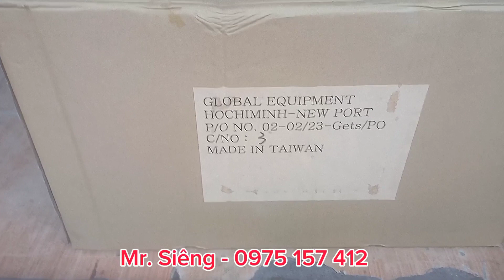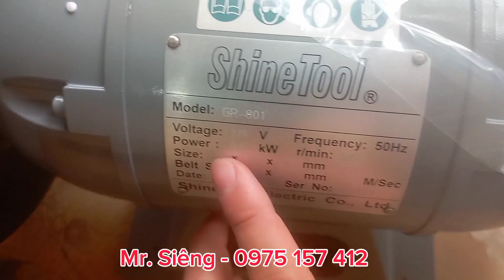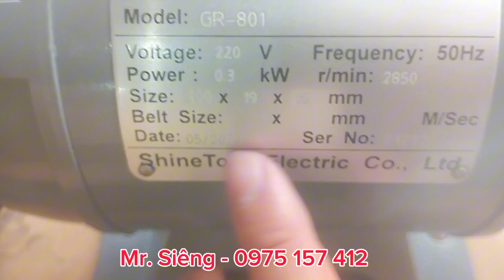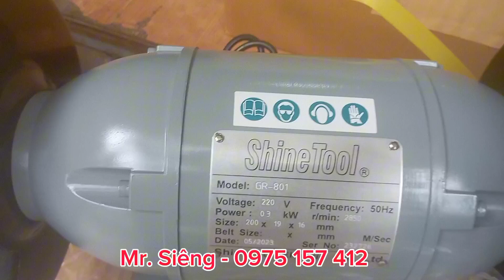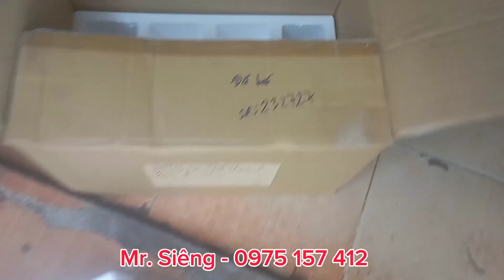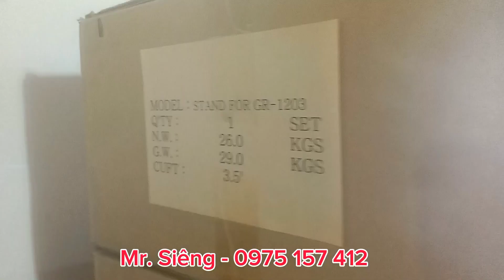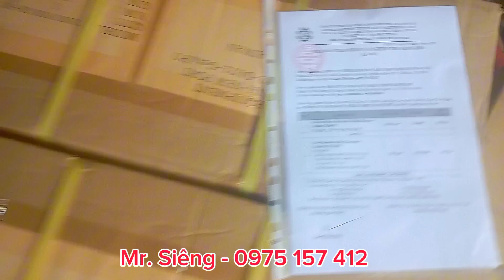Máy mài 2 đá Shinetool GR-801, GR-803, GR-1001, GR-1003, GR-1203 tại TP HCM.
Máy mài GR-801, GR-803 là máy mài kim loại đường kính đá 200mm tốc độ cao 2850v/p. Nó chuyên dùng để mài gia công kim loại, dao cụ, mài mũi khoan

Hotline: Mr. Siêng - 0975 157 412